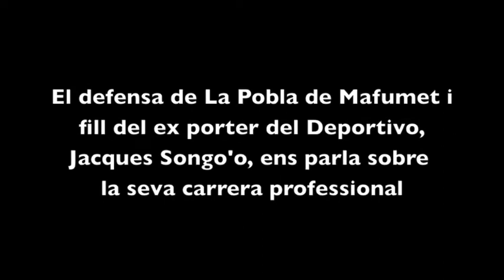FutbolCatalunya: Yann Songo'o - El pes del passat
El jugador de La Pobla de Mafumet i fill del ex mític porter, Jacques Songo'o, ens parla sobre la seva carrera professional